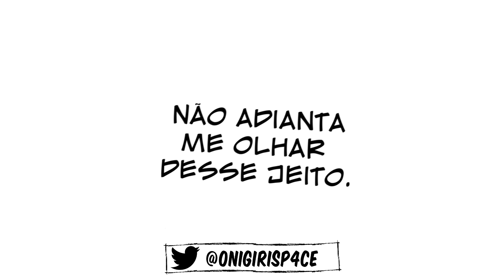Boku No Hero - Detroit Smash [Estilo Mangá]🪐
iaê Otakus!! essa cena foi de arrepiar.. Boku no hero tem muitas cenas sensacionais que pretendemos adicionar no nosso canal, Vários e vários Detroit Smashs.

Quer ver mais conteúdo como esse todas as semanas?

assim você nos mostra que nosso conteúdo é relevante e nos motiva a criar mais.

- FUNIMATION
Quer ver seus animes favoritos com essa qualidade de dublagem por um preço surreal? o mundo dos sonhos existe na FUNIMATION
Por Apenas 24.90 R$ / mês você assiste aos melhores animes dublado ou legendado, sem anuncio e com 14 DIAS GRATIS!!
Acesse e faça o TESTE PREMIUM PLUS.

Interaja conosco no grupo de nossos parceiros!!!

Quer ficar por dentro de tudo de novo que sai no canal ?

🪐Mais Informações🪐
Anime/Mangá: BokuNoHero/MyHeroAcademia
Autor: Kōhei Horikoshi
Dublagem: Funimation
Temporada: 1
Episódio do Anime: 8
Capítulos do Mangá: 10